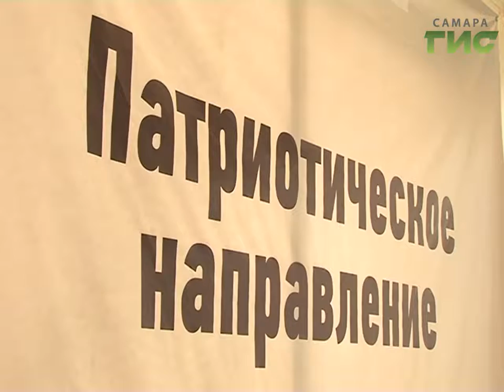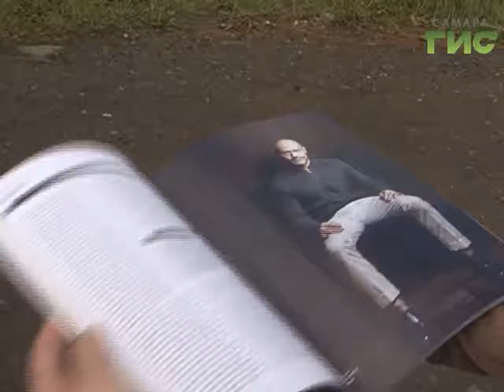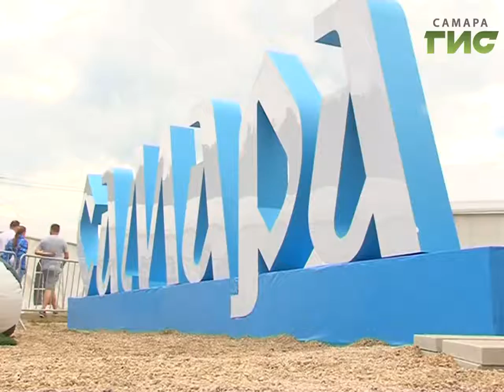Политика, журналистика, экология. Программа выходного дня на "iВолге" оказалась насыщенной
19 июня - временной экватор форума "Иволга". Мастер-классы семинары, дискуссии продолжаются. На Мастрюковскую  поляну приезжают много почётных гостей.